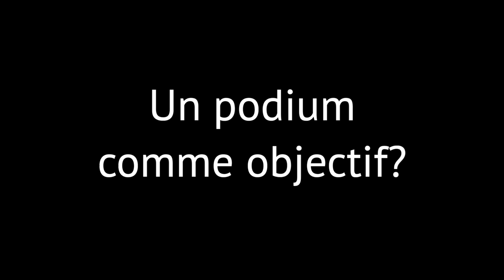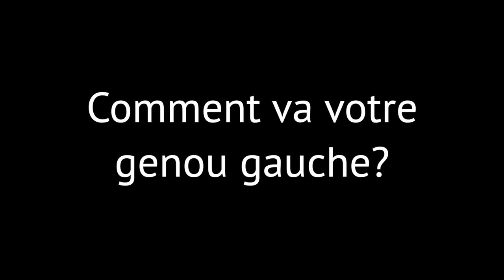Sarah Höfflin et Mathilde Gremaud s'expriment avant le slopestyle des Mondiaux de Park City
Malgré des conditions compliquées à Park City, Sarah Höfflin et Mathilde Gremaud espèrent briller sur la neige de l'Utah lors des Championnats du monde. La médaillée d'or et sa dauphine lors des derniers Jeux olympiques évoquent justement la météo, leur état de forme et leurs ambitions.